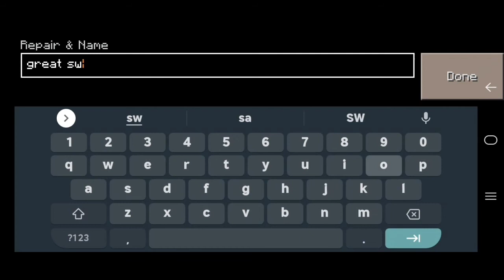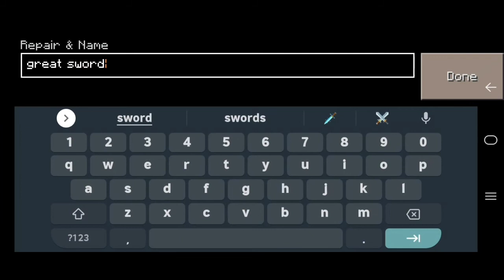HOW TO ENCHANT SUPER WEAPON IN CRAFTSMAN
tiktok muna tayo habang walang magawa

SOLDIER OF C-130 PLANE BEFORE AND AFTER (ACTUAL CRASH)